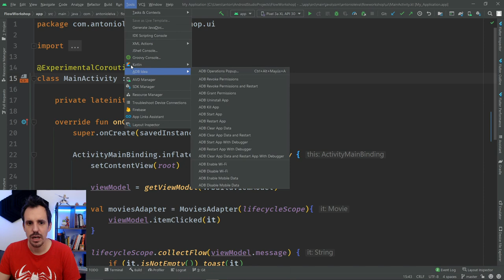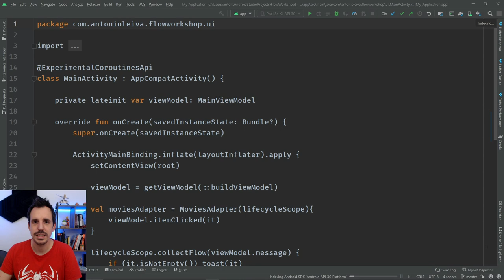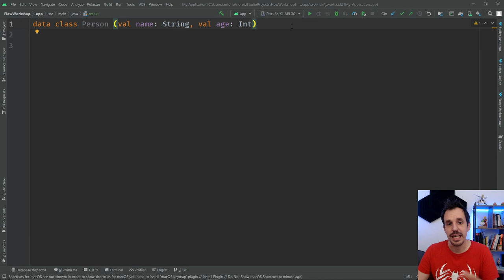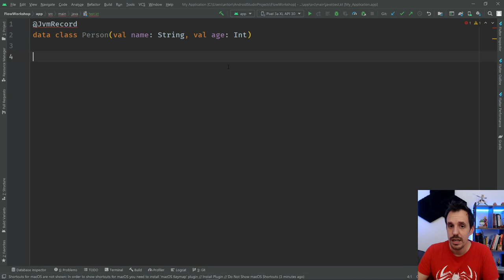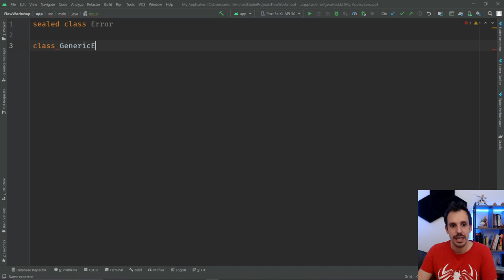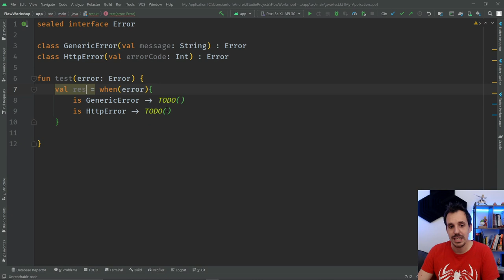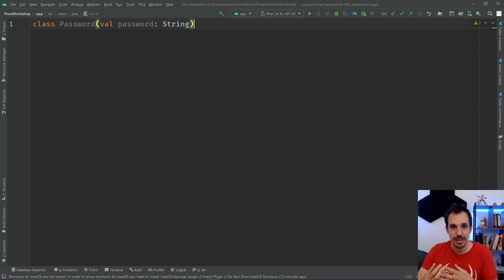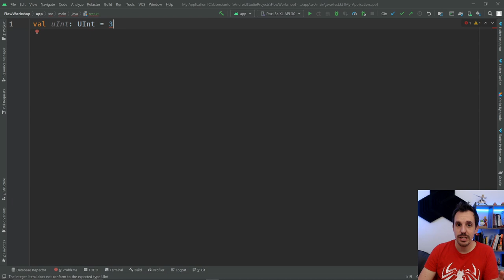Kotlin 1.5.0 : Las 5 novedades 🔝 que puedes empezar a usar hoy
¡Buenas DevExperto!

Kotlin 1.5.0 ya está aquí, y como siempre trae una serie de novedades que te van a interesar muchísimo.

Cabe destacar que a partir de ahora, de acuerdo las nuevas versiones de Kotlin se lanzarán cada 6 meses, independientemente de las nuevas funcionalidades que incluyan.

De esa forma, no se bloquea la salida de funcionalidades porque haya una que no termine de estar lista. Si no lo está para la fecha de lanzamiento, se pospondrá para la siguiente.

Kotlin 1.5.0 llega en mayo de 2021, por lo tanto podemos esperar Kotlin 1.6 para noviembre de 2021.

Estas son las novedades principales de la nueva versión:

00:00 Intro
02:43 JVM Records
04:04 Sealed Interfaces y mejoras en las Sealed Classes
06:56 Las sealed classes e interfaces pueden estar en cualquier fichero
07:32 Inline Classes
09:04 Enteros sin signo (Librería estándar)
10:30 El nuevo backend IR de Kotlin para la JVM ya es estable

1️⃣ La situación de Kotlin en el mercado y la oportunidad de aprenderlo
2️⃣ Cómo empezar con Kotlin desde cero en pocos minutos
3️⃣ Cómo Kotlin puede hacerte mucho más productivo